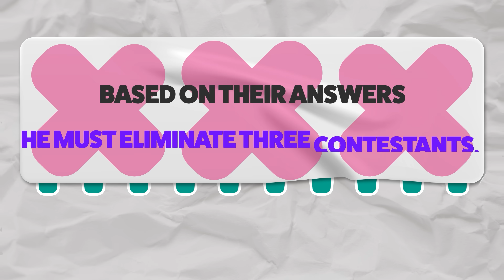PERFECT MATCH with Jay Park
Will Jay park succeed in his quest for love and connection?! We invited 10 unique women to see if any of them can be Jay Park’s PERFECT MATCH! 💌 ❤️‍🔥 Through a series of intense and exciting rounds, Jay must search for that special someone, all while unable to see the women! How will the journey unfold? 😏